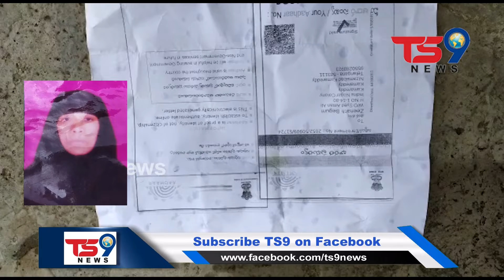కామారెడ్డిలోని ఇంద్రనగర్ కాలనీ 20వార్డులో 60 లక్షల వరకు చిట్టీల పేరుతో మోసం చేసిన మహిళ